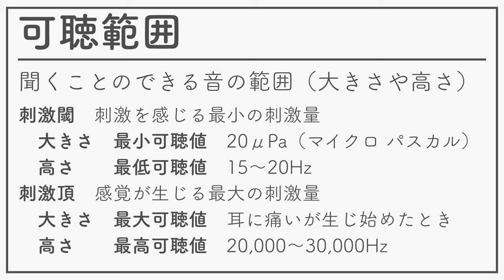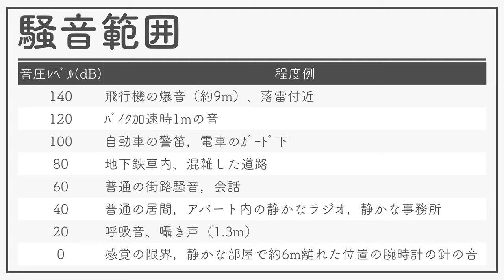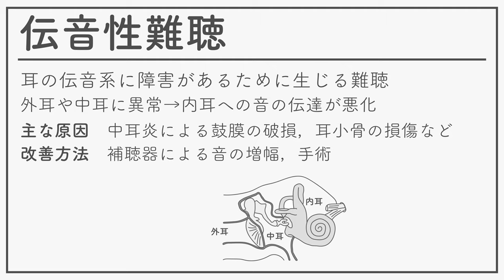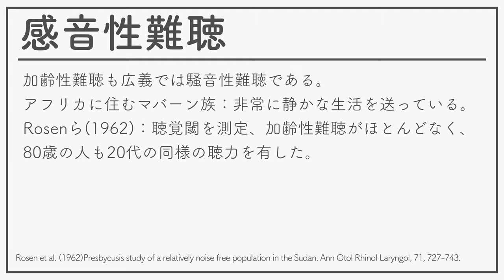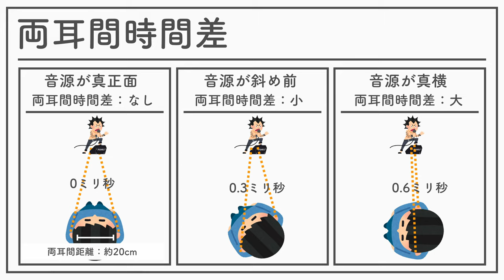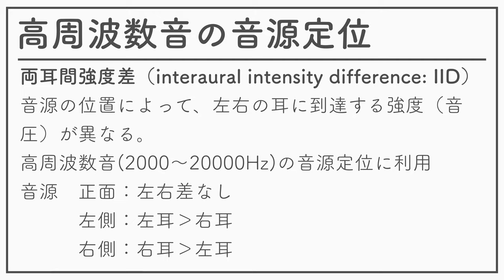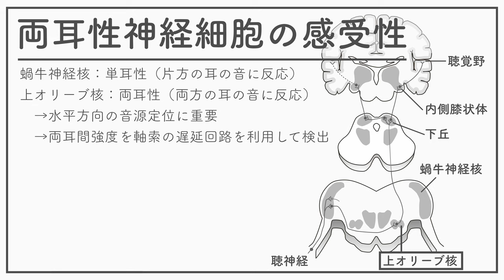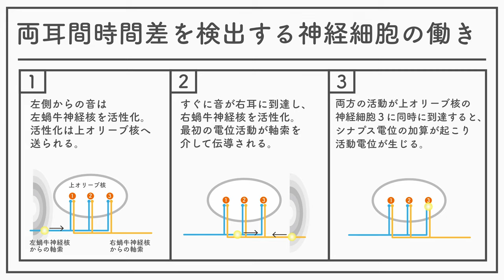認知神経科学（神経・生理心理学）2021_08_02_感覚・知覚と脳神経系３_聴覚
認知神経科学2021（神経・生理心理学）の08回の資料その02です。
可聴範囲
音の大きさの知覚
騒音範囲
最小可聴値の変化
伝音性難聴
感音性難聴
音源定位
水平面での音源定位
両耳間時間差
周波数と減衰と遅延時間
高周波数音の音源定位
両耳間強度差
音源定位の２元説
両耳性神経細胞の感受性（蝸牛神経核、上オリーブ核）
両耳間時間差を検出する神経細胞の働き